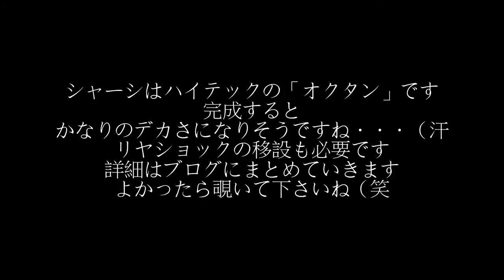三菱ジープ 木製ボディ 製作開始 170205